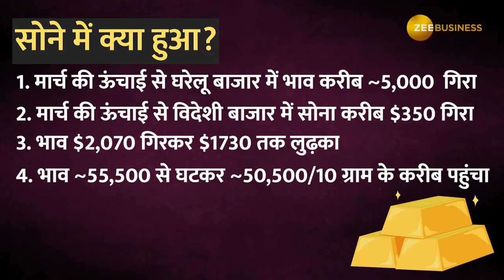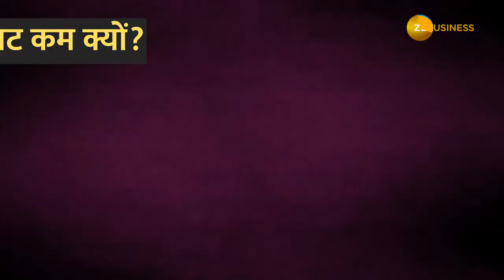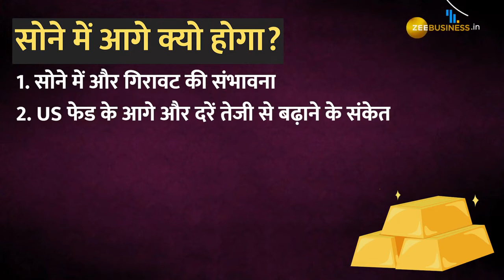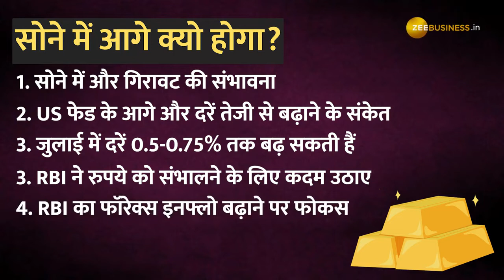क्या Gold के भाव और काम होंगे? | गोल्ड में निवेश करने का सही समय | Gold investment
Kya Gold ke bhaav aur kam honge? | Jaaniye Gold ke rate par | kya ye sahi samay he nivesh ka |